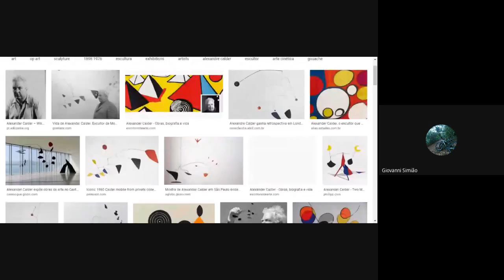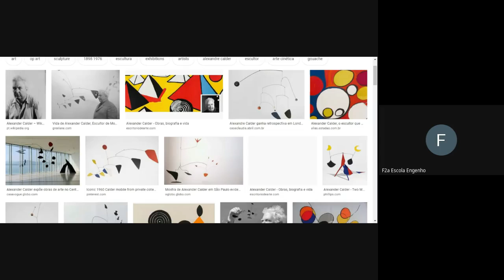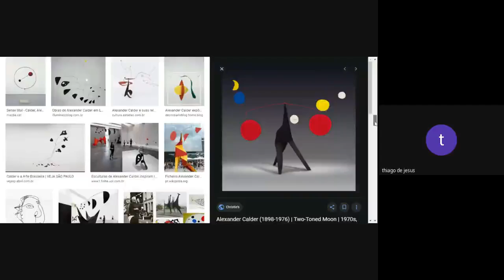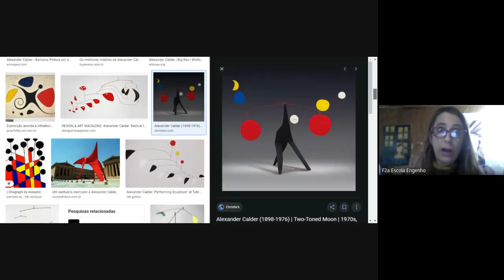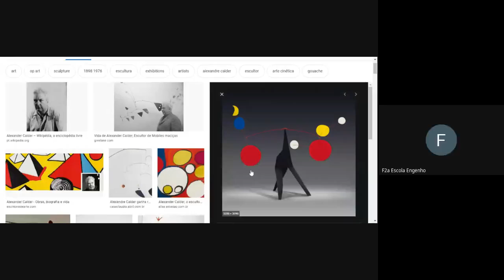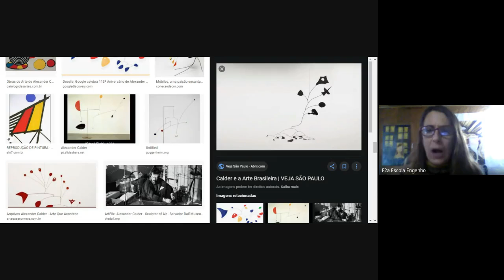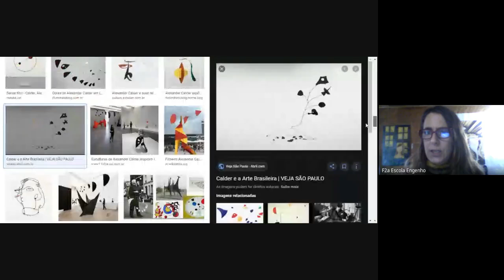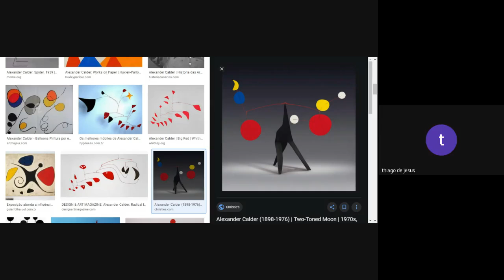9º ano - Artes (2020-06-29 at 07_22 GMT-7)